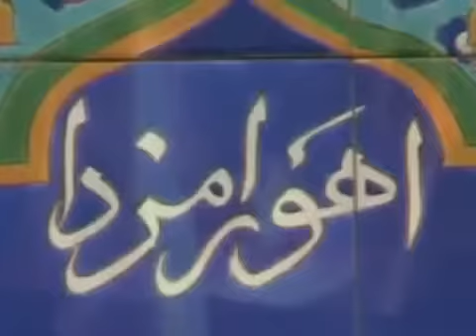Avesta- Yasna 28.2 in Gathic-اوستا، مزدا ۲۸.۲ به زبان گاتا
اقرار دارم و استوارم بکیش مزدیسنی ، که آورنده زرتشت است.میستایم اندیشه نیک را ،می‌ستایم گفتار نیک را ،میستایم کردار نیک را، میستایم دین نیک مزدیسنی را که بر ضد جنگ و خونریزی و دور کننده سلاح و ‌‌خویشی دهنده و پاک است.